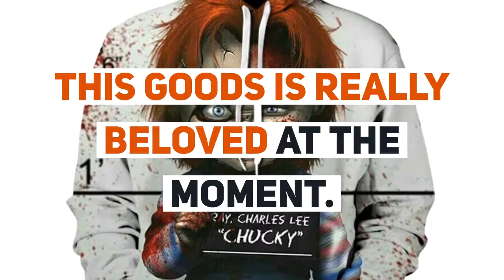2019 New Arrival Horror Movie Child of Play Character Chucky 3D Printed Fashion Hoodies Men Women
Top 5 2019 New Arrival Horror Movie Child of Play Character Chucky 3D Printed Fashion Hoodies Men Women joker Clown Hooded Streetwear. For check discount about this product and to purchase please